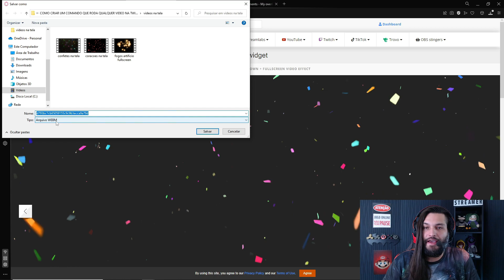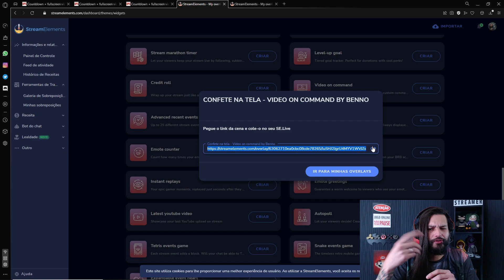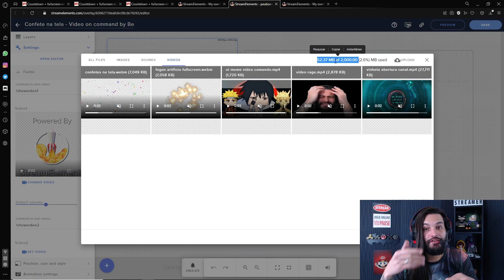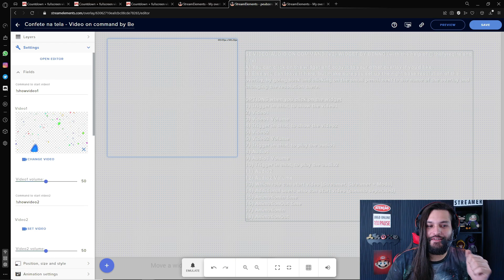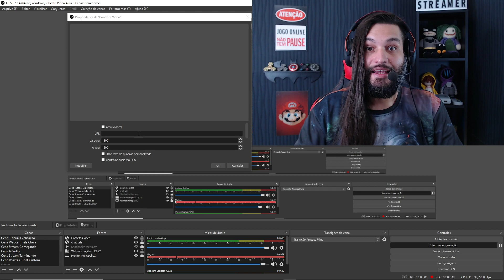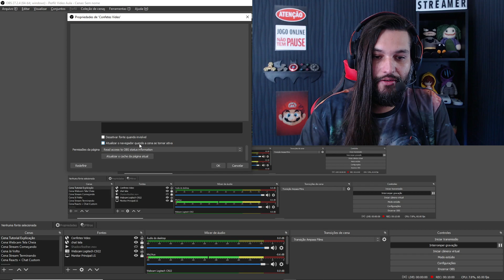COMO CRIAR UM COMANDO QUE RODA QUALQUER VIDEO NA TWITCH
Evolua sua live da Twitch para outro nível de engajamento no seu chat! Crie momentos e situações onde vídeos podem ajudar a criar um hype maior!

Obs: Vem 1 contador, passe para a imagem do lado que vem a animação.

00:00 - Apresentando o recurso e os vídeos usados
00:57 - Configuração do Widget no Streamelements
02:18 - Colocando vídeo que será usado no comando twitch
02:55 - Definindo nome do comando twitch
03:16 - Perimissões e usuarios que podem rodar comandos
04:13 - MUITO importante acertar esse tamanho aqui
04:35 - Copiando URL para vincular no Streamlabs OU Obs
05:14 - Testando o comando !confetes com o video
05:33 - Observações sobre os audios

📢Melhores equipamentos CUSTO/BENEFÍCIO p/ criação conteúdo:

Câmera webcam Logitech C920 Full HD 1080p:
Monitor 1920x1080 AOC 23,8:
Ring Light Grande Com Tripé:
Ring Light Pequeno (sem tripé, prende na mesa)
Ring Light Tripé MENOR e 6 Polegadas 36 Led Usb:
Refletor LEG RGB (iluminação fundo):
Mouse Logitech G203 LIGHTSYNC RGB, 6 Botões e 8.000 DPI:
Combo Teclado e Mouse sem fio Logitech MK235:
Microfone de Lapela Celular Computador:
Headset com Microfone Havit compatível com XBOX ONE e PS4:
Placa de Captura de áudio e vídeo:

📢Melhores equipamentos para lives e games:

Câmera webcam FULL HD Logitech C930e
Monitor Gamer BenQ Zowie FUllHD 144hz:
Teclado Gamer HyperX Alloy Core RGB:
Microfone Gamer HyperX QuadCast:
Mouse Gamer Logitech G502 HERO:
Mouse Pad HyperX Fury XL(90cm x 42cm):
Iluminação Fita LED RG Quarto Gamer:
Elgato StreamDeck MK.2 15 teclas (integra com OBS, Twitch, Youtube):
Câmera HD - PlayStation 5:
Câmera PlayStation 4:
Placa de Captura Elgato HD60 S 1080p USB:

Obs: Ao comprar através destes links, você ajuda diretamente o canal Guia do Streamer com uma comissão pela indicação e somos muito gratos pela sua ajuda!